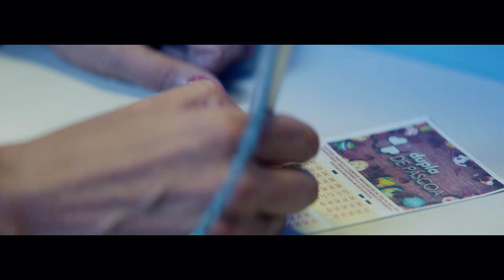Que Prêmio É Esse - Caixa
Ficha Técnica
Agência: Propeg
Título: Que Prêmio é Esse
Cliente: CAIXA – Loterias CAIXA
Produto: Loterias CAIXA – Dupla de Páscoa
CCO: Emerson Braga
Diretor de Criação Executivo: Fabiano Ribeiro
Direção de Criação: Bertone Balduíno
Criação: Emerson Braga, Bertone Balduíno, Ana Alvarenga, Ariane Melo, Duda Moreira Salles, Cesar Mafra, Pedro Chequer e Seiki Fabrício
VP Atendimento e Gestão: Vitor Barros
Atendimento: Renata Barrionuevo, Duda Guedes e Manoela Cunha
Head Digital: Marília de Assumpção
Atendimento Digital: Janaína Bourguignon
Diretora Nacional de Mídia: Fátima Rendeiro
Mídia: Thayse Arruda, Juliana Pereira, Juliana Jardim, Thaynara Dourado, Talya Guimarães e Andreia Campos
Planejamento: Melina Romariz, Rafael Freaza e Alessandro Dorea
Produção RTV: Wagner Moreira, Júlia Menescal e Magali Amorim
Produção Gráfica: Magali Amorim
Produção Digital: João Castro
Finalização: Jean Carlos
Revisão: Denise Goulart
Produtora Filme: Madre Mia
Direção de Cena: Rafael Damy
Direção Fotografia: Phil Mendonça
Pós-Produção/Finalização: Madre Mia Filmes
Produtora Áudio: DaHouse Áudio
Diretor Musical: Lucas Mayer/Wonder Bettin
Fotografia e Manipulação: Lumini Fotografia
Aprovação Cliente: Gerson Bordignon, Abigail Cavalcante, Fabíola Araujo, Ludmila Albertini